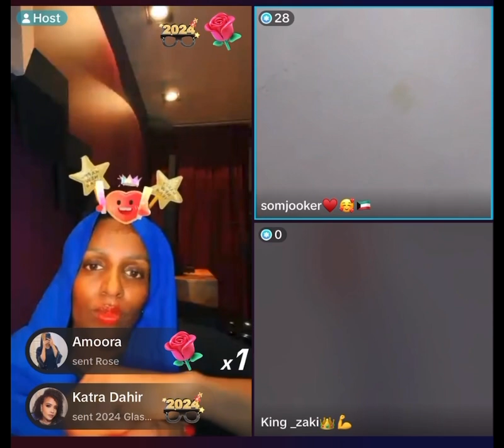Waxaan Ahay Somali South African Ah O Calafdoon Gabar South African Ayaan Rabaa